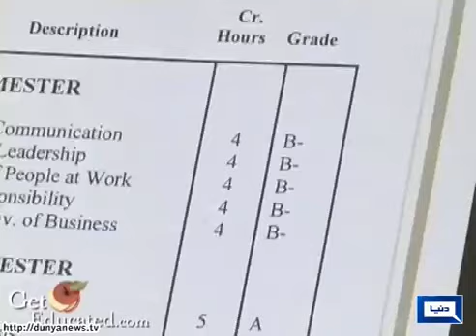American dog gets degree from Axact for $499